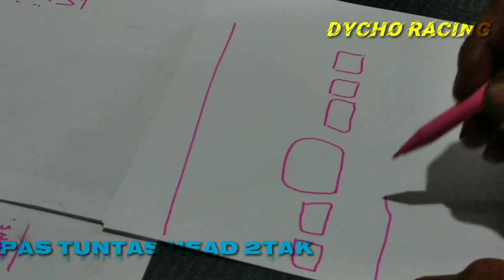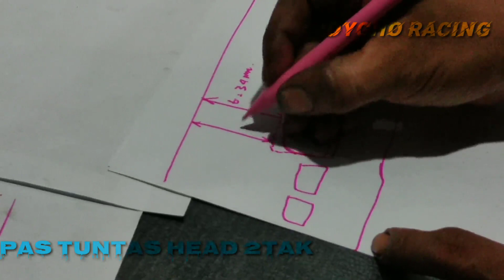KUPAS TUNTAS RUMUS RAHASIA HEAD 2 TAK - BAGIAN 2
Haloo gaes...
Ini ada lah Part 2 untuk Rumus Rahasia Head 2 Tak.
Pasti video ini yang kalian nantikan, khususnya para 2 stroke lovers / pecinta 2 tak.
Sesuai janji kita.. Kita akan beberkan ke kalian semua bagaimana membuat head di mesin 2 tak.

Kali ini kita mulai dengan bagaimana menghitungnya... So, siapkan alat tulis kalian karena kita akan berbagi tentanng head kompressi rasio kompresi pada motor 2 tak.

Jangan lupa Subscribe Channel Youtube Dycho Racing lalu Like dan Share semua video kita ke semua media sosial kalian, biar makin banyak bikers yang dapat tips & trick untuk merawat motor kesayangannya..